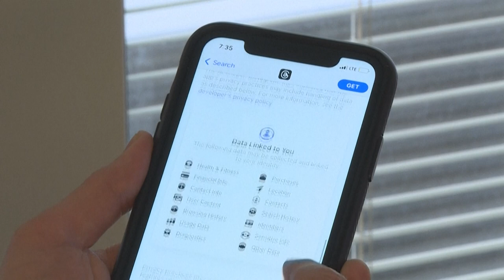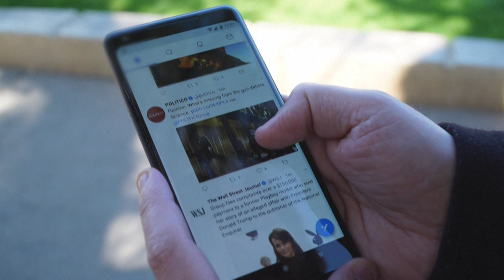Threads causa furor, la nueva red social tiene millones de usuarios en menos de 24 horas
La nueva red social de Meta para competir con Twitter, Threads, sumaba decenas de millones de abonados el jueves, menos de un día después de su lanzamiento, anunció el CEO del grupo, Mark Zuckerberg.